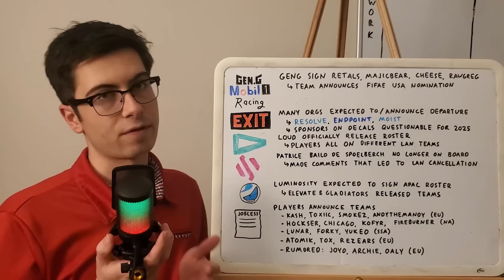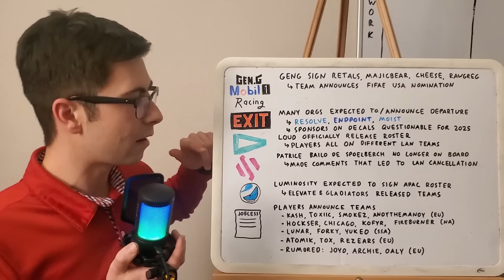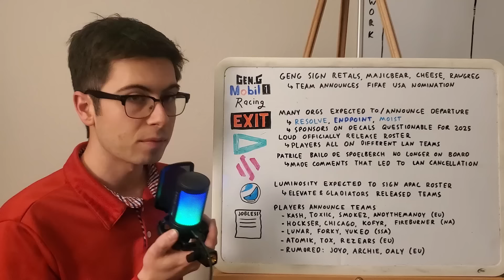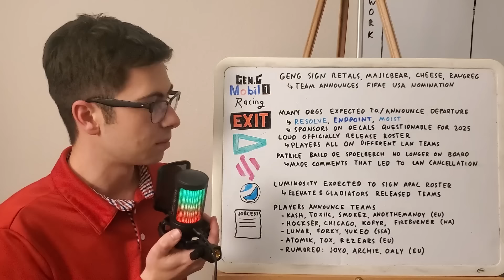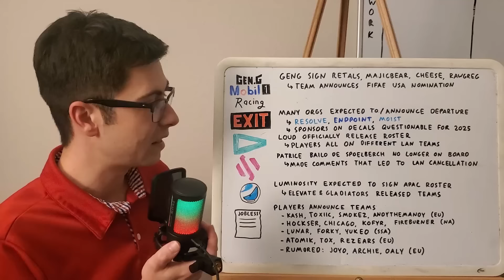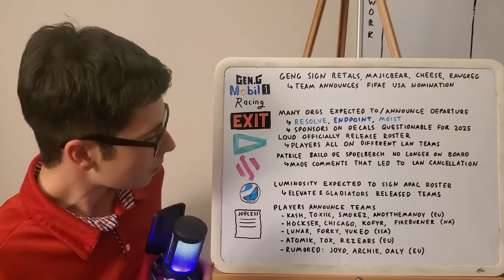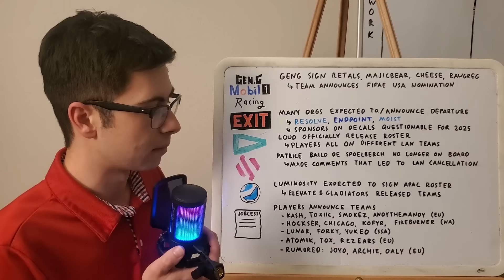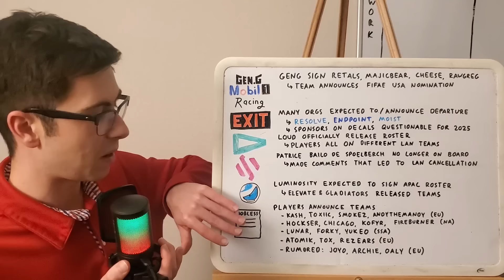GenG Representing USA and GarrettG Retiring :( | RLCS Offseason breakdown: Week of 11/17/24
Plenty of orgs are exiting the scene but plenty of teams are announcing themselves. GenG officially signs their squad for the 2025 season and a legend of the scene retires from competitive play.

On this week's episode (with Sources):
1. GenG Mobil 1 Racing signs Retals, Majicbear, Cheese, and Rawgreg. The team will represent USA at the FIFAe World Cup (GenG)
2. Resolve are not planning on fielding a team for 2025 (Resolve COO Jeff)
3. Endpoint announce they will not be fielding a team for 2025 (Endpoint)
4. Moist not planning on having a team for now (Achilleas)
5. LOUD officially release their roster, all 3 players going separate ways for Login Championship LAN in SAM (LOUD)
6. Team BDS announce Patrice Bailo de Spoelberch is no longer on the board of Directors (BDS)
7. Luminosity planning on fielding an APAC roster (Achilleas)
8. Kash, Toxiic, Smokez, and coach Andythemandy announce their 2025 team (Kash)
9. Hockser, Chicago, Kofyr, and coach Fireburner announce their 2025 team (Chicago)
10. Lunar, Forky, and Yukeo teaming in SSA for 2025 (OlympicZA)
11. Atomik and Tox add Rezears for their 2025 squad (Atomik)
12. Joyo and Archie expected to pick up Oaly for 2025 season, but situation is more fluid (Achilleas)